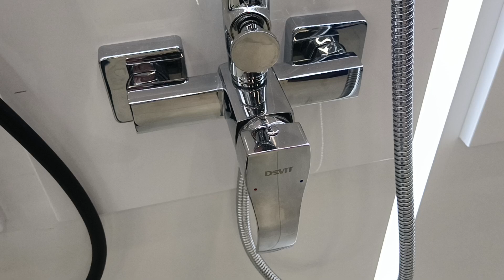Devit 3350SP Graphics Душова система д/душа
3350SP Graphics Душова система д/душа